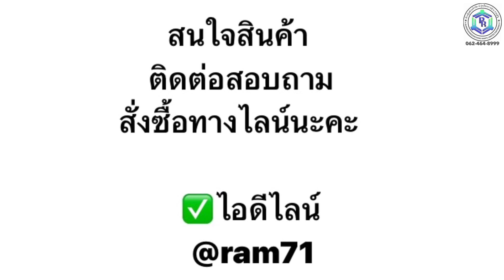4 ช่อง+เปิดเบาะง่าย +นั่งสองคน ราคา 2,200บาท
4 ช่อง+เปิดเบาะง่าย +นั่งสองคน
ราคา 2,200บาท ค่ะ

🫶ขอบพระคุณที่ไว้วางใจใช้บริการค่ะ